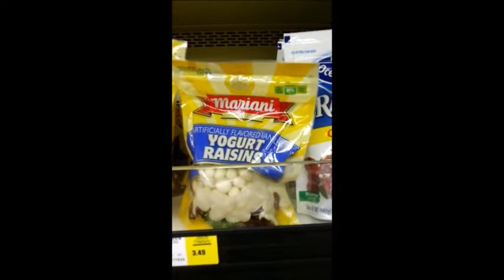The World Wide Webbs! Catch up vlog, Dentist and makeup!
Follow us on  life's journey through our daily vlogs